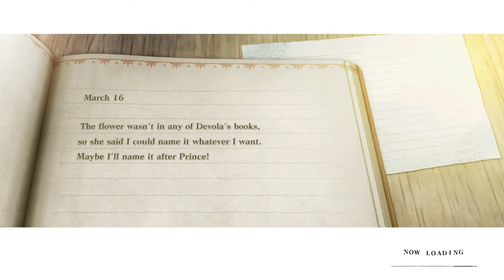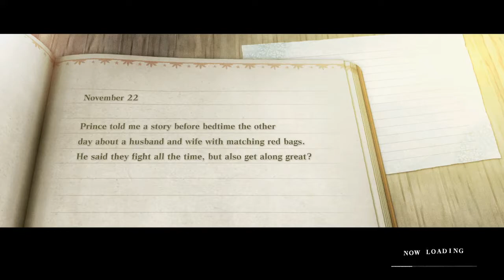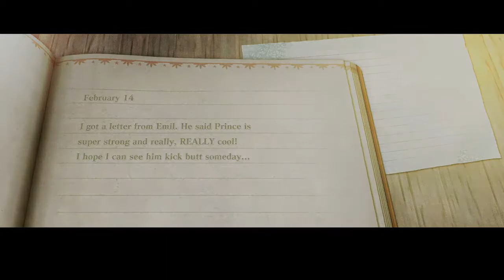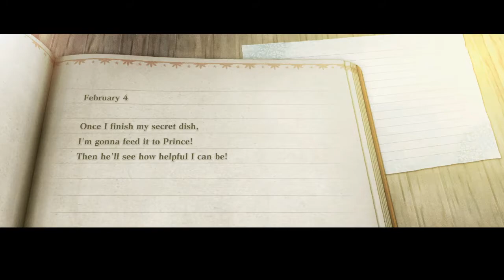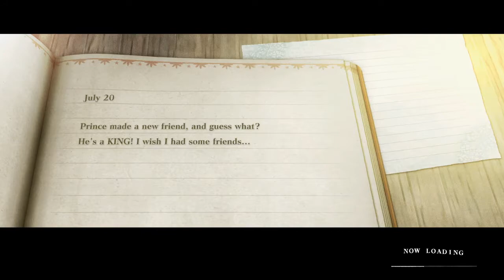PM Plays: Nier Replicant Part 26